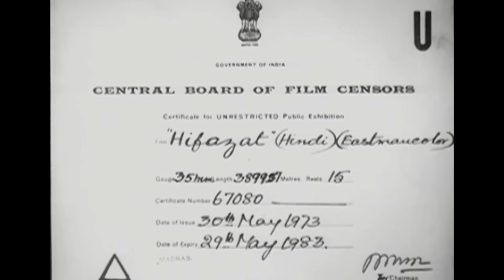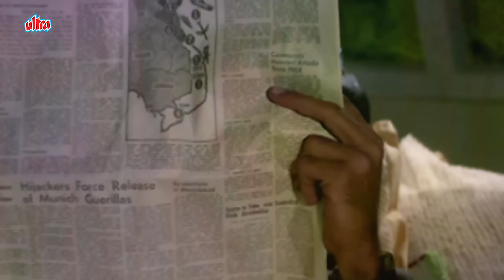HIFAZAT Full Movie (1987) - Anil Kapoor, Madhuri Dixit, Ashok Kumar, Nutan Behl | हिफाज़त पूरी मूवी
Starring : Vinod Mehra, Asha Sachdev, Ashok Kumar, Kanhaiyalal Kumud Chhugani, Madan Puri.

Director : K. S. R. Das,
Producer : R.V.Venkateshwara, B. Sushila